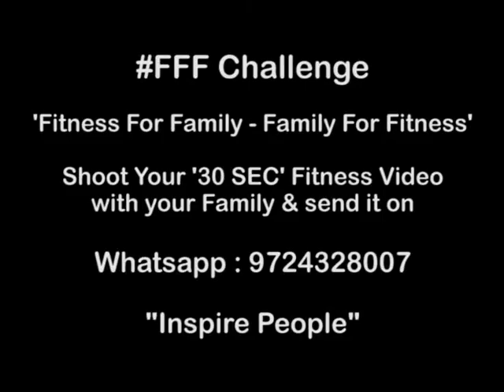FFFCHALLANGE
Fitness for family , family for fitness
Edit By: Mayur Patel
Concept
Malay Gandhi
(CERTIFIED LICENCE ZUMBA FITNESS INSTRUCTOR )

For:
DANCE
ZUMBA FITNESS
CHOREOGRAPHY
SHOWS
EVENT PLANNER

✅Malay gandhi
Founder & Director
Talent Institute of Performing arts
Malay’s Happy Feet
Jalaram shopping
Parvat patiya
Surat -395010

🙏 Thank you for your love,respect & support.